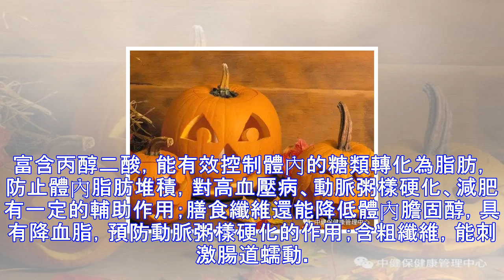秋天到瞭，一起來做“吃瓜群眾”吧！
秋天是各種瓜成熟的季節，民間有句諺語：“春吃花，夏吃葉，秋吃瓜，冬吃根”。秋天風幹物燥，吃瓜可以去火潤肺，是秋季理想養生的食物。 絲 瓜 【性味】 性涼，味甘。 【功用】 清熱解毒，涼血止血，化痰通絡。 【適應癥】 熱病煩渴，腸風痔漏，疔瘡癰腫，咳嗽痰喘，筋骨酸痛，乳汁不通，大便出血。 【現代應用】 青春痘、痤瘡、咽喉炎、百日咳、乳腺炎、鼻竇炎、腮腺炎、哮喘、輸卵管不通、腳氣病、黃褐斑等。 【營養成分】 含蛋白質、脂肪、碳水化合物、鈣、磷、鐵及維生素B1、維生素C和皂苷、植物黏液、木糖膠、絲瓜苦味質、瓜氨酸等。絲瓜中含維生素C較高，可用於抗壞血病及預防各種維生素C缺乏癥；提取物中有抗過敏性物質...